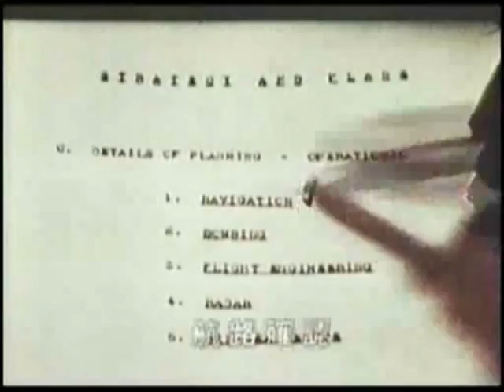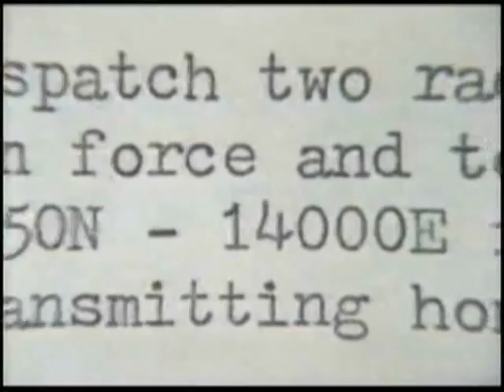2/4東京大虐殺 東京大空襲 Great Tokyo Air Raid (firebombing of Tokyo, Mar. 10, 1945)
人間を人間とも思わず大量殺戮を行う英雄カーチス・Ｅ・ルメイ
東京大空襲の発案＆総司令官カーチス・Ｅ・ルメイはノーベル殺人賞を受賞するという名誉ある男である

この非戦闘地区と非戦闘員に対する大量殺戮行為は
「日本が降伏しないのでやった」という物凄い無理やりな言い訳が通用する範囲のものではないだろう

馬鹿なマスコミにより捏造されたという日本の慰安婦問題や南京大虐殺の歴史はこの東京大空襲や原爆投下の事実を隠すために今も米国に利用されているのだ
グレンデール市に建った慰安婦像がまさにそれである